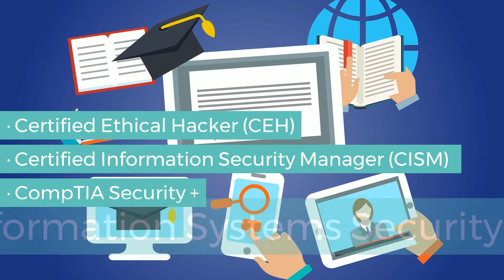How to Make a Career in Cyber Security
With an ever increasing need for cyber security professionals, now is the time to start your Cyber Security training